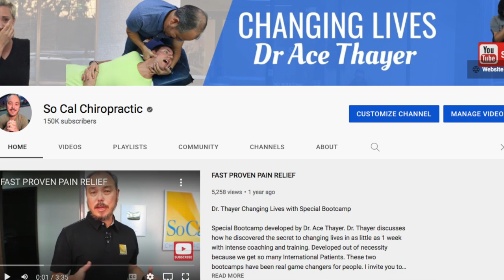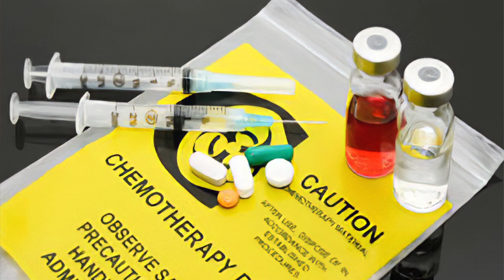Patient Cries when Back Pain is Gone in minutes w/ Chiropractic Adjustment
Grace is a Dock Worker aka Longshoreman locally that has been in a Worker Compensation case for over 3 years. A container hit the truck she was in and messed her up. Years of useless Medical crap by orthopedic surgeons, neurologist & other quacks did nothings. She even tried some chemotherapy drugs to stop the pain. Nothing helped. Her husband saw my video and brought her immediately to my office. Her symptoms are Low Back pain, Neck pain, Brain Fog, Heartburn, Asthma, Vertigo, Nausea, Headaches, Sleep issues, Weak Grip & Feet pain. I’m sure you want to ask? “how can you help all those symptoms?”  Watch the video and see how she does after her first visit. Please watch her story and see what can be achieved in just a couple of days. @acethechiro
Chapter Links
00:00 Intro
00:50 Why are you here?
01:30 Symptoms
03:05 Testing
05:16 X-rays
05:46 Crying because of Pain
06:11 1st Day Adjustment
07:23 1st Day Results
07:36 Before/After
08:40 Before/After
09:09 Before/After
09:33 Before/After
09:53 Before/After
11:12 2 weeks later Results
14:27 2 weeks later Adjustment
15:59 4 months later Results/New Issue
17:22 4 months later Neck Adjustment
17:59 4 months later Clavicle Adjustment
18:38 4 months later Results